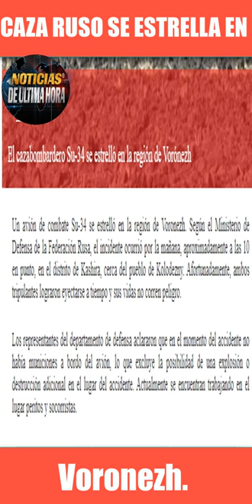🚨CAZA RUSO SU 34 SE ESTRELLÒ EN LA REGIÒN DE VORONEZH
🚨Segùn los medios eslavos ,Un avión de combate Su-34 se estrelló en la región de Voronezh. Según el Ministerio de Defensa de la Federación Rusa, el incidente ocurrió por la mañana, aproximadamente a las 10 en punto, en el distrito de Kashira, cerca del pueblo de Kolodezny. SE SABE QUE  ambos tripulantes lograron eyectarse a tiempo

noticias ultima hora 20 de septiembre de 2023
noticias Rusia caza su 34 hoy voronezh
incidente caza rusia su 35 hoy 20 de septiembre de 2023
noticias de ultimo minuto caza rusia su 34
noticias guerra ucrania rusia hoy 20 de septiembre de 2023
ejercito de rusia flota rusa del mar negro